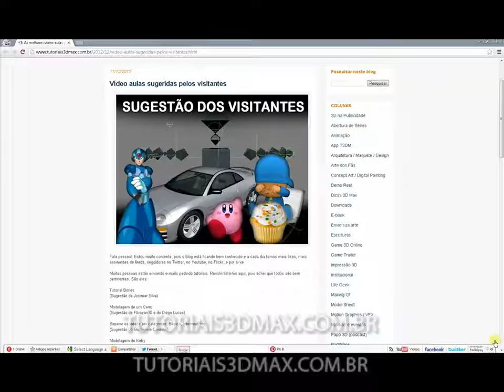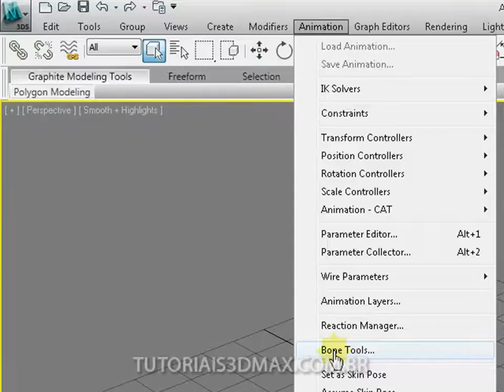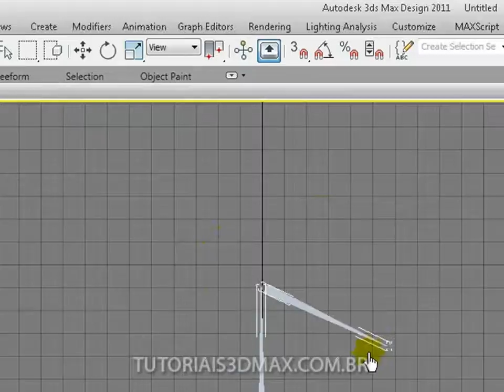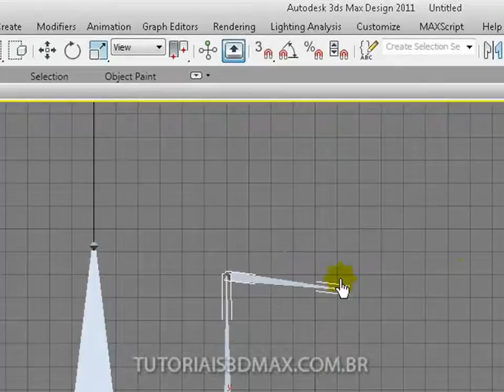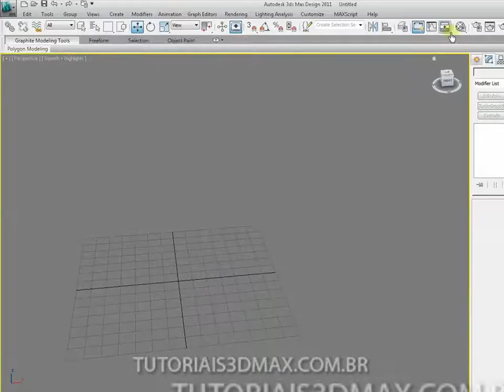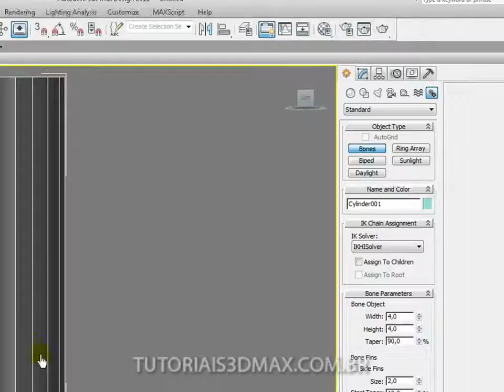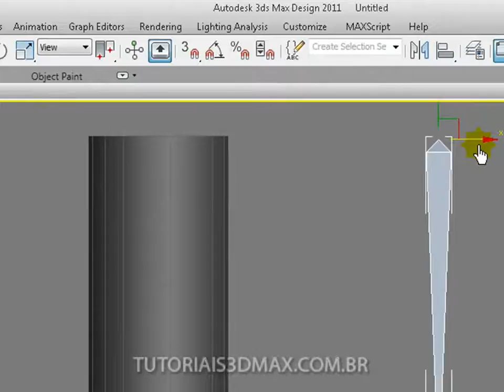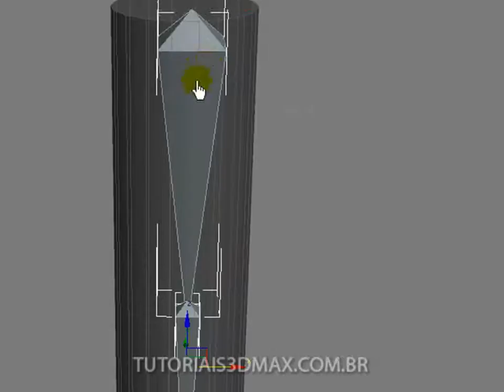Tutoriais 3D Max: Aprenda a criar Bones e Skinning (parte I)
***Sugestão do Josimar Silva***

- Entenda o que é e para que servem os bones;
- Aprenda dois caminhos diferentes para criar bones;
- Veja qual é o melhor painel para se criar esses objetos;
- Configure seus parâmetros (largura,altura,etc);
- Configure os "bone fins" e dessa forma preencha melhor a geometria;
- Crie uma geometria, divida ela e insira bones para entender a articulação;
- Aprenda a utilizar o Selection Filter;
- Mova e rotacione bones, entendendo suas hierarquias;
- Configure vários bones de uma única vez;

Curtiu? Da um linke =D

Participe da arte dos fãs. Mande seu trabalho pra gente.